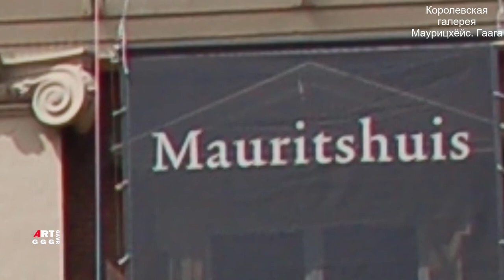Рембрандт ван Рейн. Автопортрет в 23 года.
Первые живописные автопортреты Рембрандта ван Рейна, один из которых "Автопортрет в 23 года" исполнены эскизно, кажутся в чем-то приблизительными, и не вполне законченными. Юный Рембрандт - без особых прикрас: непослушные светло-рыжие волосы опускаются на лоб, чуть раздвоенный на конце широкий нос, сильно развитая нижняя часть лица. Глубоко посаженные, маленькие глаза смотрят печально и вдумчиво. Падающий слева свет ярко освещает лицо, выступающее на равноосвещенном и одноцветном фоне, на котором отсутствуют какие-либо предметы.

Описание:
Автопортрет в 23
Рембрандт ван Рейн
картина
Дата около 1629
Размеры
Местонахождение:
Маурицхёйс, Гаага

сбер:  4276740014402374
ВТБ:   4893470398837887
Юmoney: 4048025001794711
Через телефон